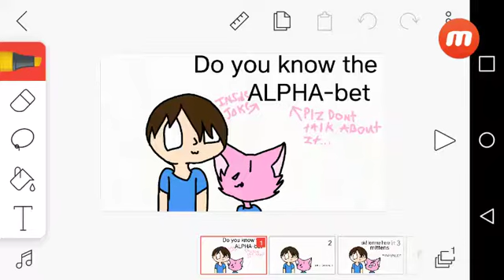💟Family reunion💟{Gift for spirit cat}